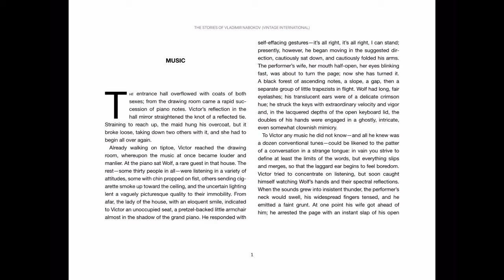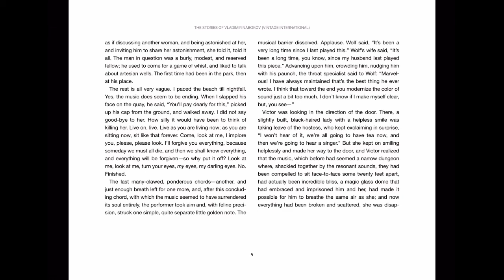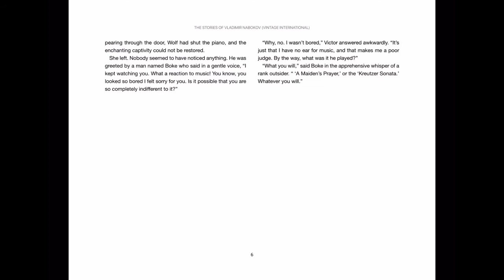Nabokov, Music (28 May)